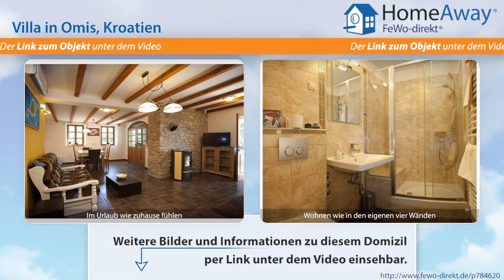Dalmatien: Luxuriöse Steinvilla in Toplage mit Pool und Terrasse mit - FeWo-direkt.de Video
Villa in Dalmatien Kroatien für 15 Personen :
Oberhalb der herrlichen Bucht von Omiš,20 Km vor Split, liegt  unsere Anwesen mit drei Stein Villen,  gut versteck von Blicken anderer, in einen ruhigen und erholsamen Ort .Erbaut auf dem Gelände eines alten römischen Guthofs, strahlt es Ruhe und Harmonie mit seiner Umgebung. Beim Bau der Villen wurde einer großen Anzahl von römischen Funden  von einem Expertenteam der kroatischen Archäologen...